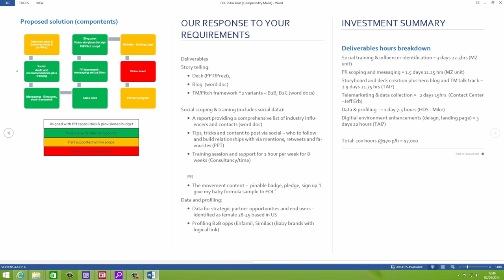AchieveMore with Word Object Zoom